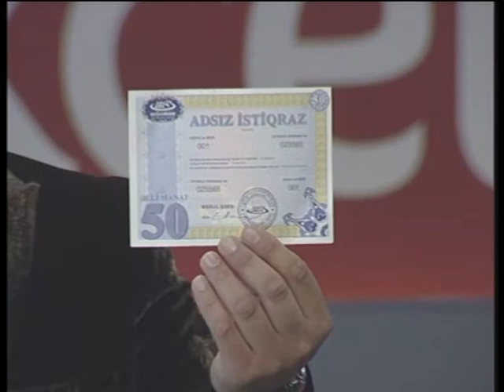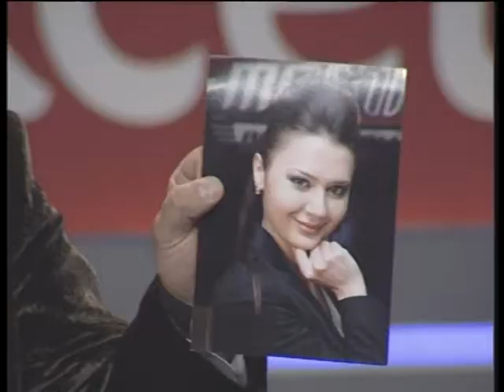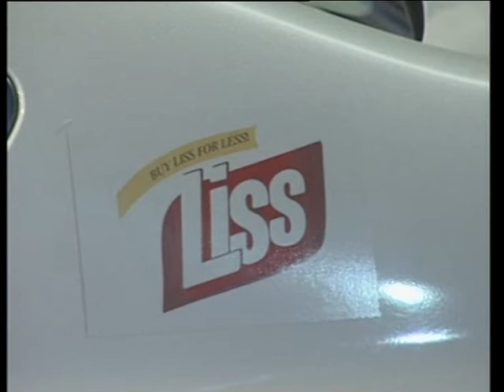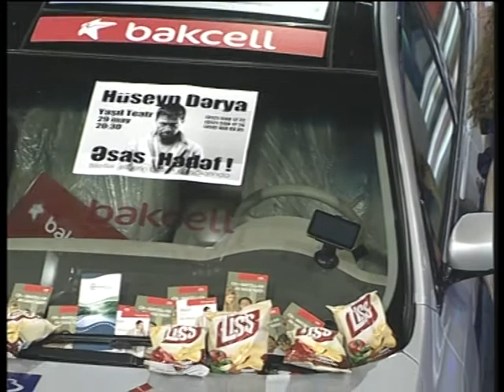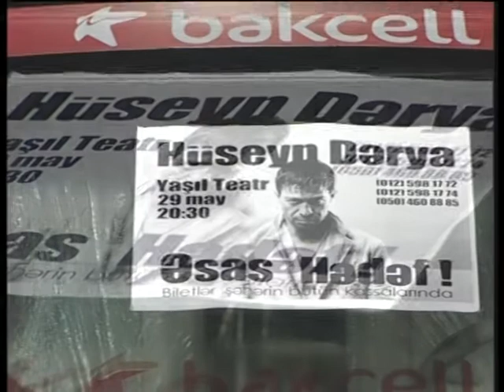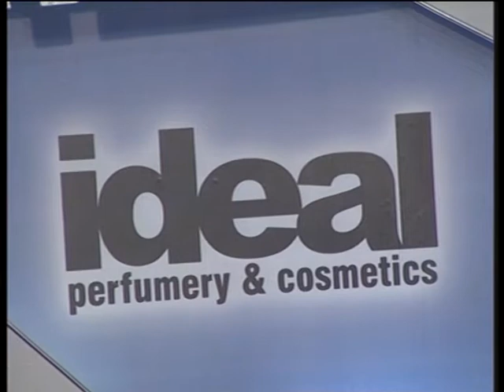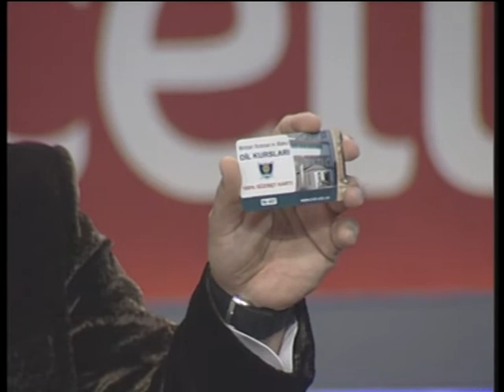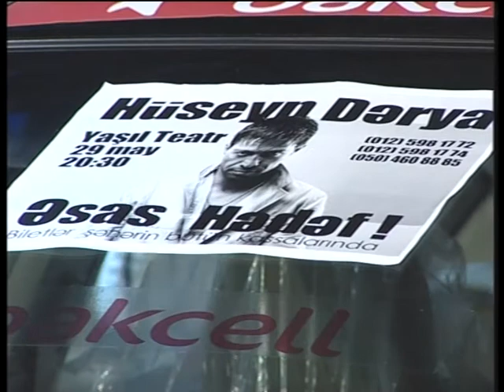Maşin Şou 10 - Transformer (26.05.2010)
Mashin Show 10 - Transformer (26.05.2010)